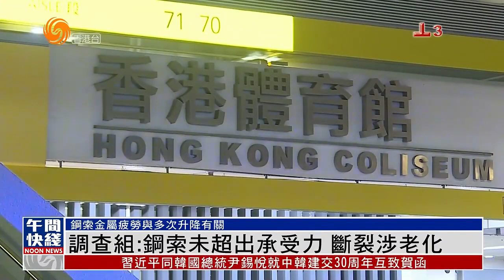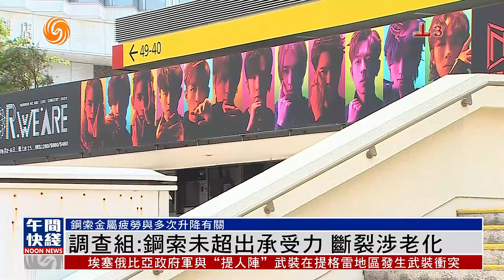MIRROR演唱會事故｜調查組：鋼索未超出承受力 斷裂涉老化｜香港v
MIRROR紅館演唱會，屏幕墮下事故的調查小組成員司徒家成話，據講主辧單位交給康文署文件，寫上屏幕重500磅，而屏幕的實際重量有500公斤，比主辦單位所聲稱為重，懷疑是量度單位有不同，但未超出鋼索的承受力。